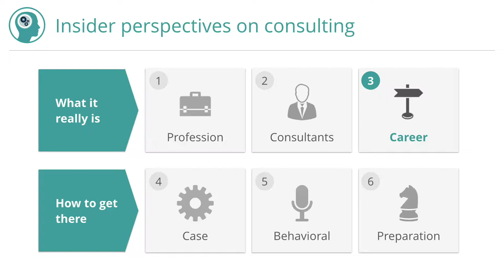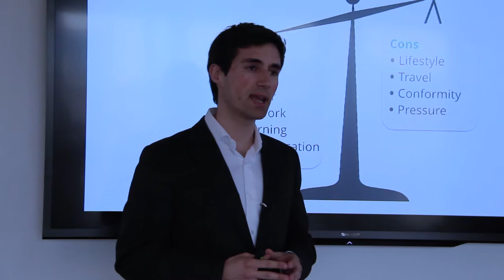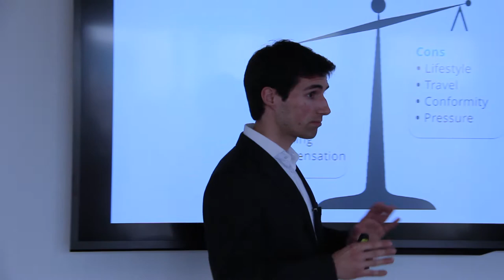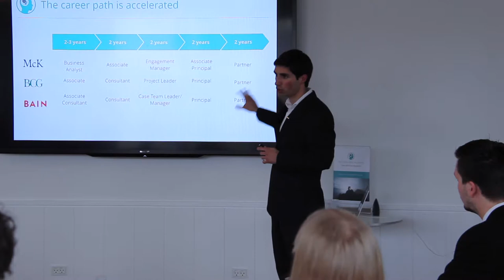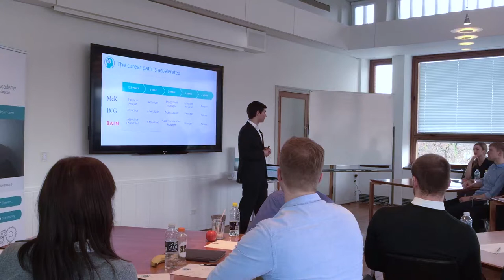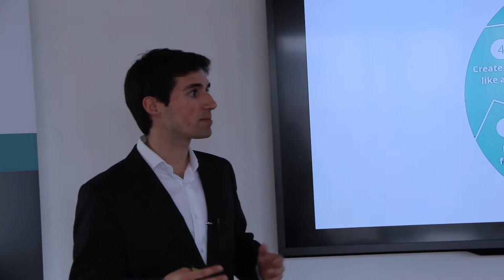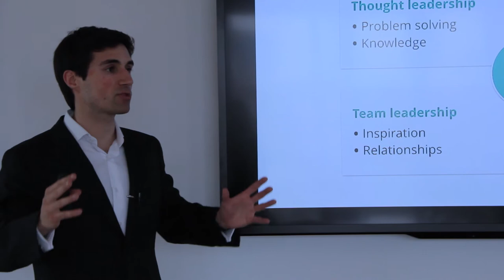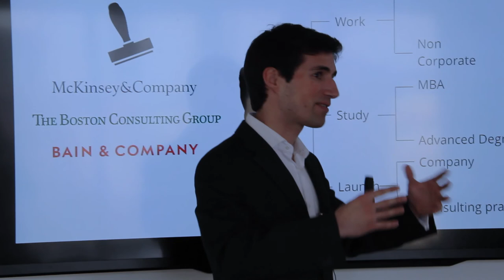Consulting Demystified 3/6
In this third part, Filipe will run you through the accelerated consulting career. You will realize the pros and cons of consulting life, what consultants do on a daily basis, and what are the bountiful the opportunities after consulting. You will also take a look at the traits of a high performing consultant.

Demystify the black box of top management consulting with an insider. Filipe Leal, a former senior consultant at McKinsey and INSEAD alumni, will take you behind the scenes. He will share with you his insights on what consulting really is and what it takes to get there.